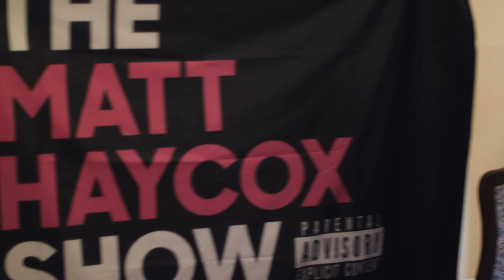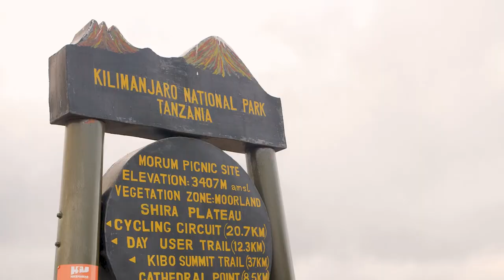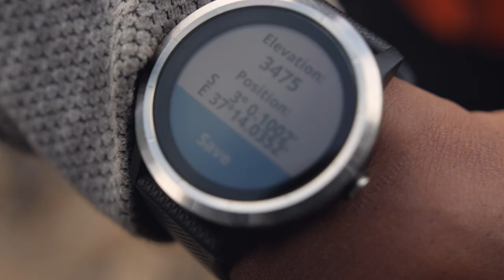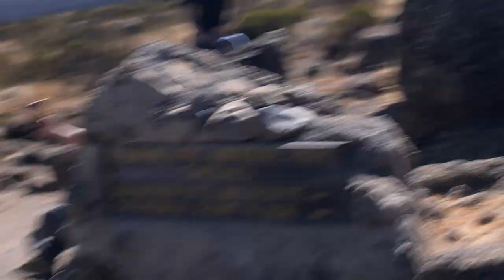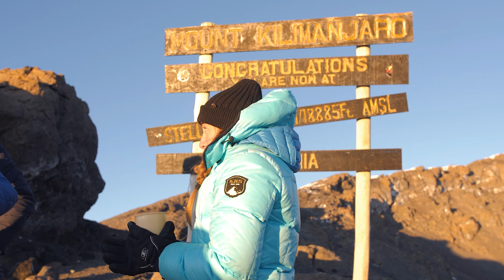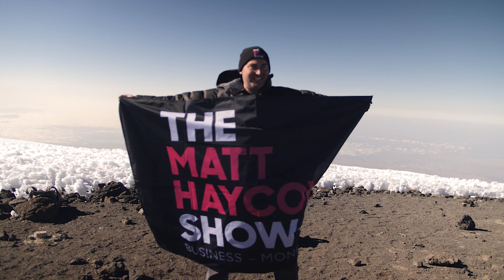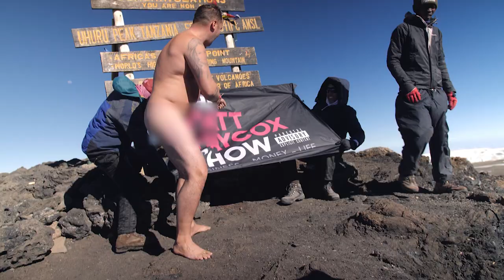KILIMANJARO UNCENSORED - Nudity, Entrepreneurship and Mountain Climbing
Watch Matt as he takes on the largest freestanding mountain in the world Mount Kilimanjaro. Follow Entrepreneur and businessman Matt Haycox as he tackles this huge climb with mere weeks notice, minimal real training, a tent, a few friends and too much bare naked cheek.
SOCIAL PAGES!
LISTEN TO THE PODCAST!

As an entrepreneur, investor, funding expert and mentor who has been building and growing businesses for both myself and my clients for more than 20 years, my fundamental principles are suitable for all industries and businesses of all stages and size.

I’m constantly involved in funding and advising multiple business ventures and successful entrepreneurs.

My goal is to help YOU achieve YOUR financial success! I know how to spot and nurture great business opportunities and as someone who has ‘been there and got the t-shirt’ many times, overall strategies and advice are honest, tangible and grounded in reality.